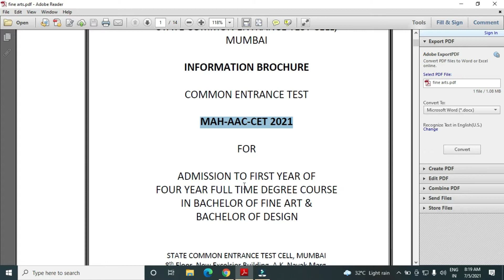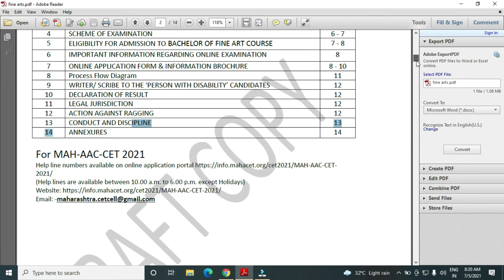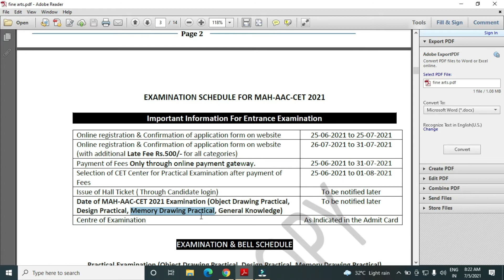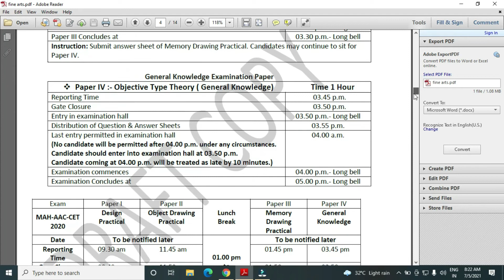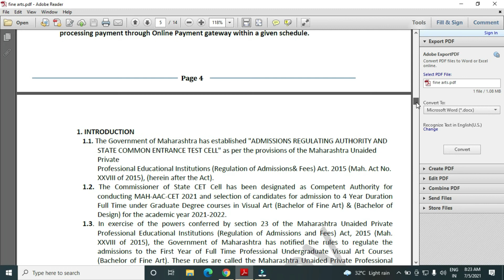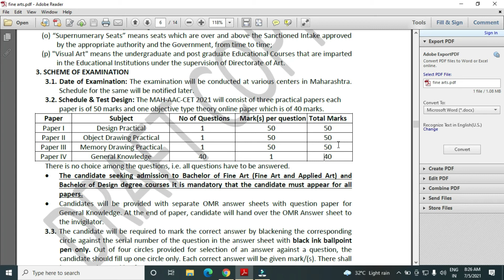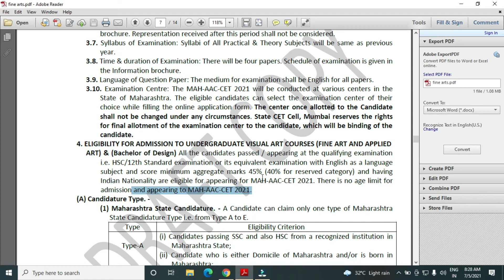all about MAH-AAC-CET 2021 /EXAMINATION SCHEDULE/ PAPER PATTERN/eligibility criteria.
In this video I have talked about all about MAH-AAC-CET 2021 /EXAMINATION SCHEDULE/ PAPER PATTERN/eligibility criteria.